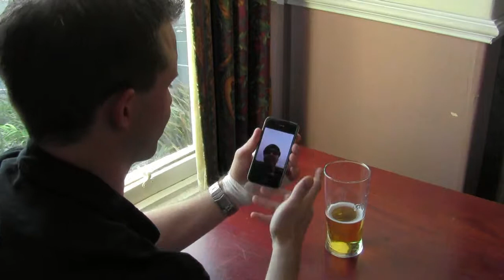Rise Of The Kentish Crusaders Official Trailer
Ross Frampton and Sundown Studios proudly presents the second Official epic Mission Trailer.

Rise of the Kentish Crusaders

When this mission goes awry the brand spanking new team of Kentish Crusaders go in search of abandoned Forts in Plymouth with hilarious consequences.

Directed and Edited by Ross Frampton

Caution very dangerous do not attempt this without proper precautions.